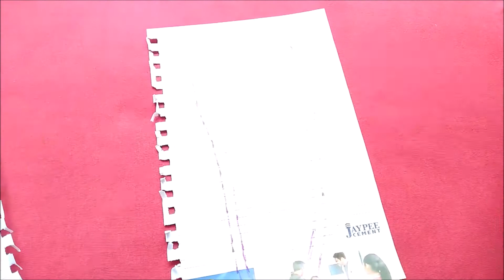Handmade Slippers For Girls With Waste Clothes | DIY Flip flop Making Tutorial | By LET'S MAKE IT?